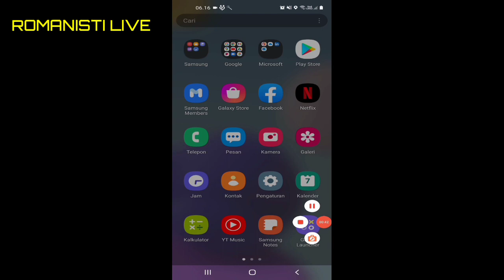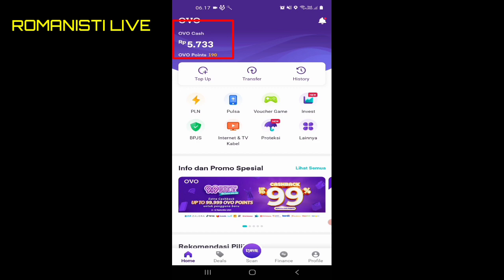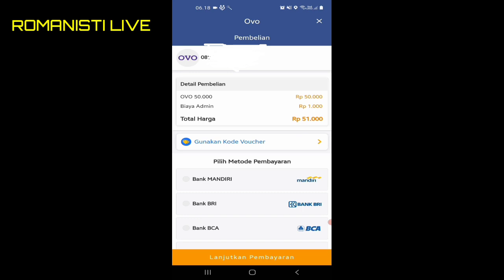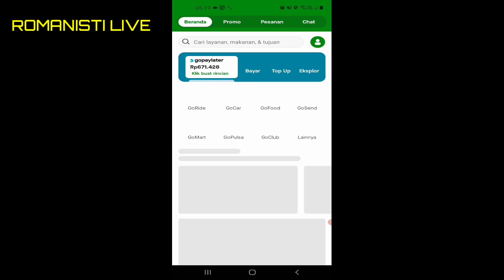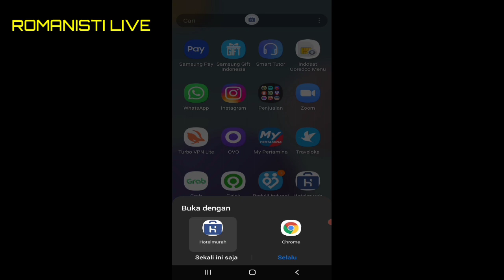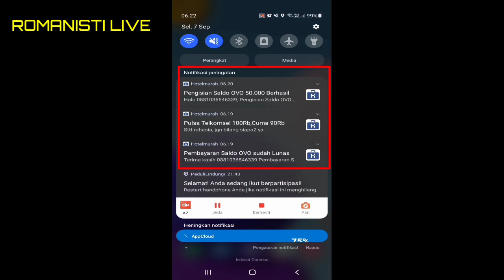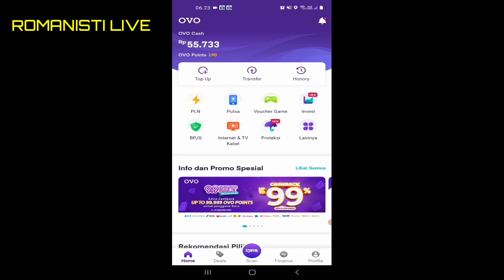CARA CAIRKAN LIMIT GOJEK PAYLATER KE OVO